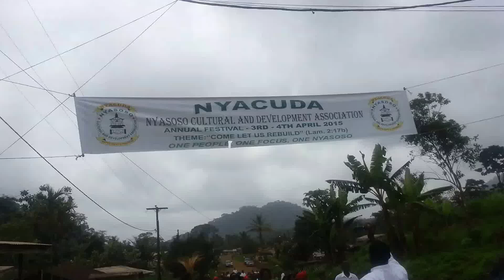NYACUDA ANNUAL CONFERENCE PART 2